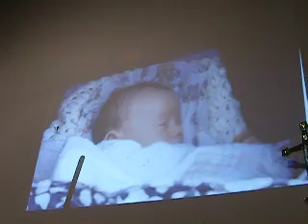Robbie Williams, Feel cover piano and vocals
Me singing and playing feel by robbie williams. This is from a concert I played in in 2010 in memory of my son Cameron, who died of cot death in 2003. The money we raised from the concert was donated to the special care baby unit at kings mill hospital. Before you ask I dont have any sheet music for this!